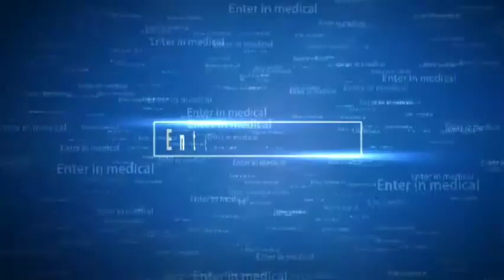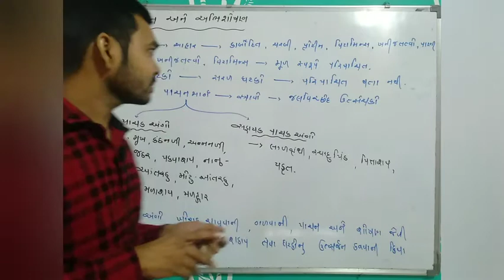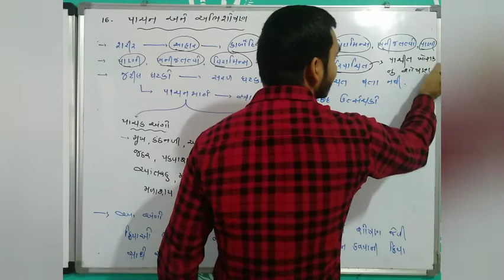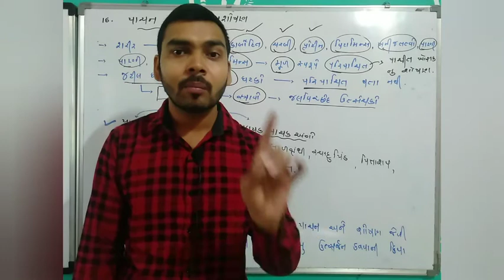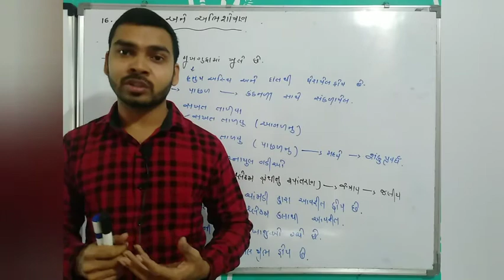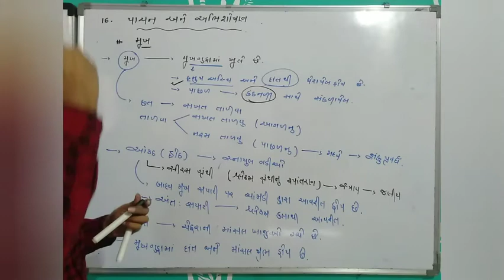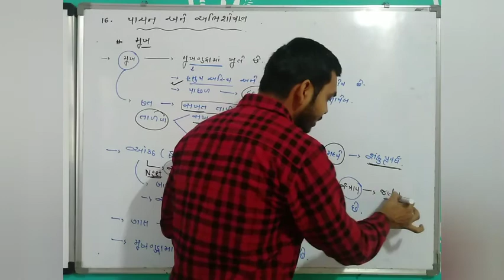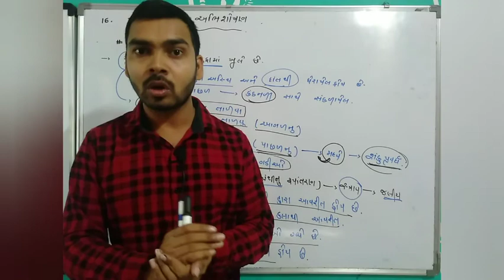11th || biology || chepter-16 || video-1 || પ્રસ્તાવના